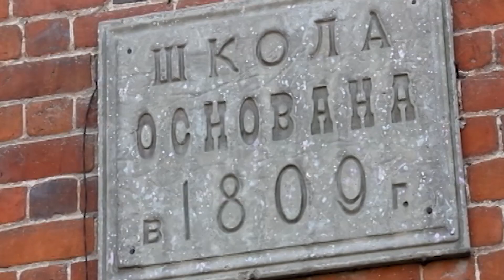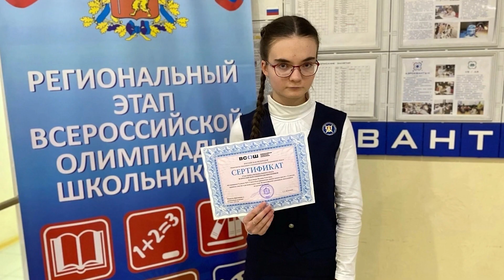Школа - дорога к храму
2023-24 учебный год для Свято-Екатерининской православной школы г. Судогды - юбилейный.
Десять лет назад в уютном уголке Владимирской земли открылась школа, названная в честь Святой Великомученицы Екатерины. О том, какой путь школа проделала за эти годы и как живет сегодня - этот небольшой фильм, подготовленный ко Дню памяти нашей святой покровительницы.